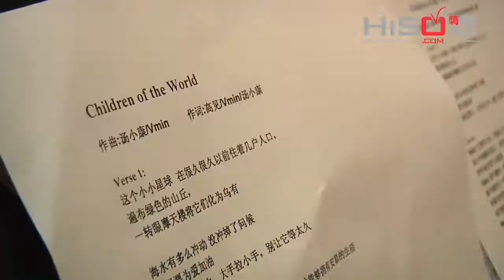大马群星献声祝福日本·Hisoing《娱乐最Live》报导·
大马群星献声祝福日本
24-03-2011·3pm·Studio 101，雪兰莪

马来西亚基督徒艺人之家众星园，集合多位艺人一同演唱《Children Of The World》，祝福日本海啸及地震灾民。发起人汤小康召集一众大马歌手及演员参与演唱，包括巫启贤、齐秦、阿牛、戴佩妮、陈威全、黄威尔、林静苗、詹雪琳、饶燕婷、薇薇，以及分手情侣李洺中与王淑君。

由汤小康谱曲的《Children Of The World》将不公开售卖，汤小康相信，日本灾民现在需要的不是财务资助，反而是大家在精神上的支持才是最重要的。